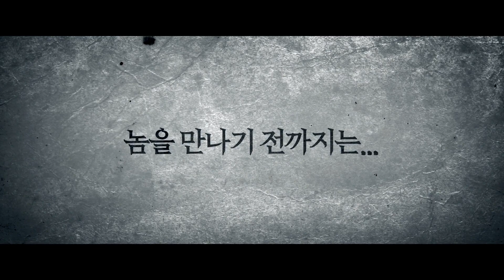True Fiction - Trailer (살인소설 예고편)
Thanks to his 3rd term congressman father-in-law, Kyung-suk (OH Man-seok) is a strong candidate to become the next mayor. In order to hide his father-in-law's slush fund, he heads toward a cottage that is under his wife's name. He arrives there with his mistress Ji-young (LEE Eun-woo) only to be greeted by a young man named Soon-tae (JI Hyun-woo) who claims to be the groundskeeper of the cottage. Kyung-suk is nervous that his affair might be exposed and all he wants to do is hide the money and get out but he is framed for drunk driving and robbery, and gets into a hit-and-run accident.

True Fiction, in theaters April 25th, 2018 (Republic of Korea)